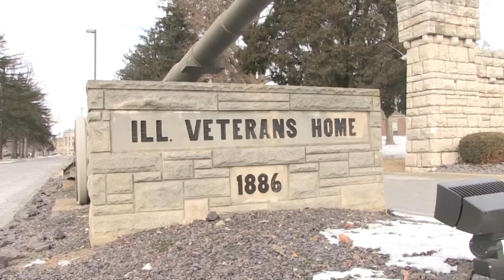WAND TV News: Veterans' Home "Disgust"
Legislative hearing into Legionnaires Disease outbreak at the Illinois Veterans' Home in Quincy, Illinois. Senator Sam McCann tells public health director he "disgusts" him.  Aired: March 5, 2018 Reporter: Doug Wolfe WAND TV - NBC